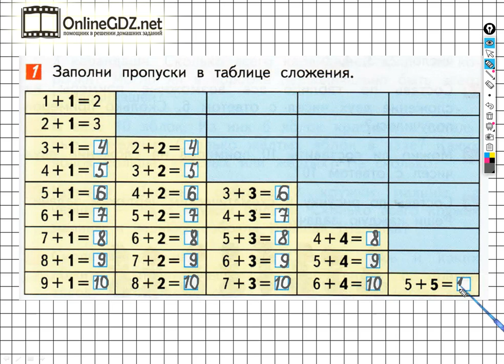Страница 51 Задание №1 - ГДЗ по математике 1 класс (Дорофеев Г.В.) Часть 2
Для того чтобы выполнить задание №1 на странице 51 вы должны уметь выполнять сложение чисел в пределах 10, заполнять пропуски в данной таблице. Если посмотрите наше видео, то задание можно выполнить за 1 – 2 минуты.